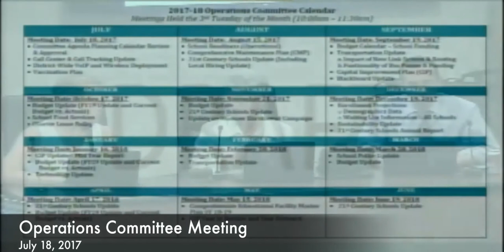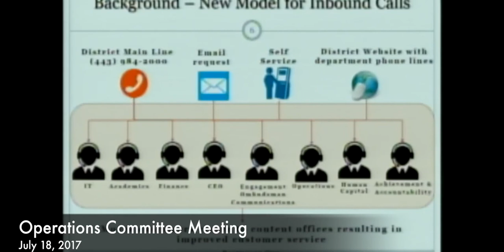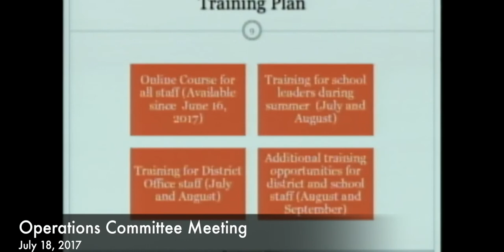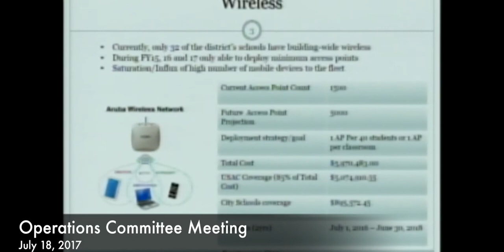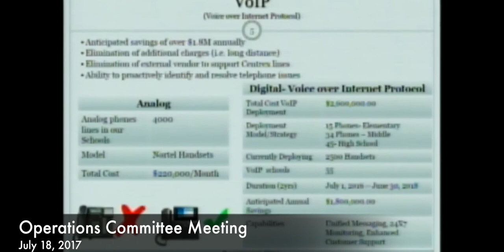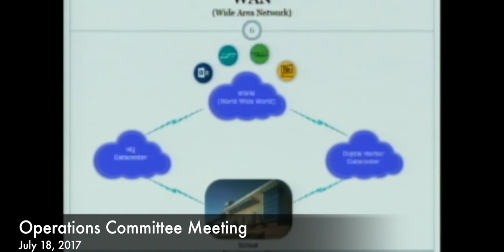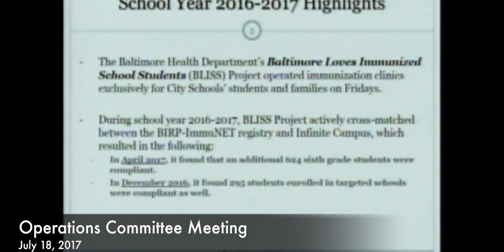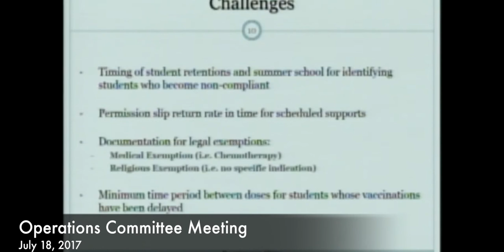July 18, 2017 Operations Committee Meeting